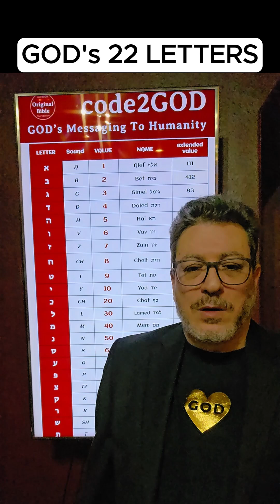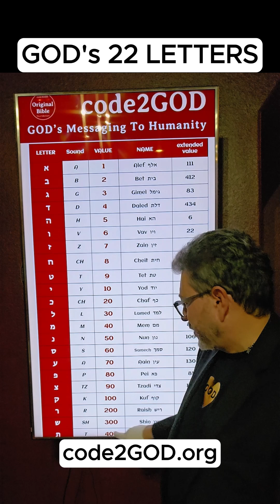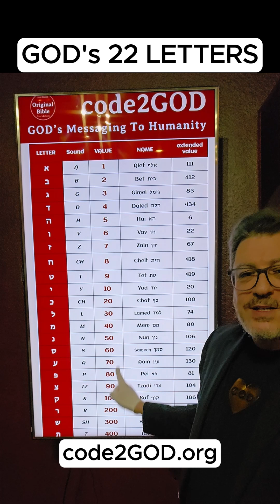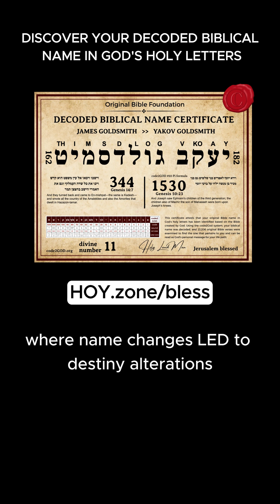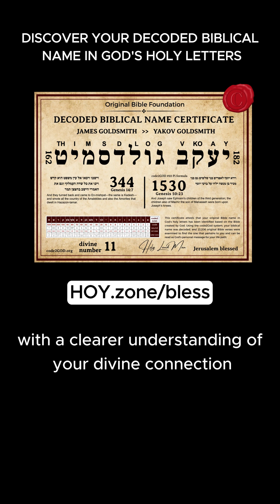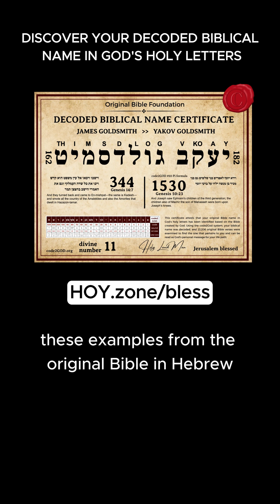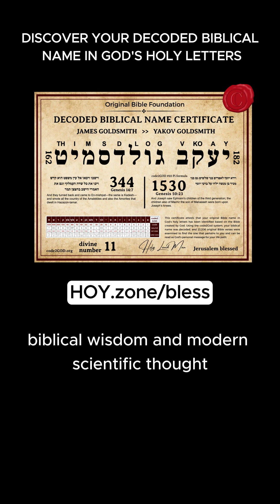LEARN THE ALEF א BEIT ב OF THE ORIGINAL BIBLE IN HEBREW AND code2GOD #1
code2GOD no1 and no2 existed forever and actually "came with" the original Bible. The code2GOD is way too advance to be created by humans or even by an computers.

HOY.zone/bless and code2GOD.org

The Original Bible Foundation, a scientific non-religious organization, is the world's most credible source for the original Bible, code2GOD, and GOD's teachings.

We provided the world's first proof that GOD created the original Bible and encoded it with messages to humanity. We discovered the first-ever Scientific Proof of GOD and invented the code2GOD scientific system to uncover these divine messages based on the original Bible.

We can DISCOVER YOUR DECODED BIBLICAL NAME in GOD's holy letters to help you uncover your divine connection, revealing "who am I", how you are wired, your Life-Path, your original Bible verse, and your divine number.

GOD created the original Bible with exactly 1,197,000 Hebrew letters, each coded with a unique number from 1 to 400, forming the code2GOD messaging to humanity in words and verses. This divine messaging explains how humans are wired and how to ultimately achieve happiness and success.

Human-translated "bibles" are flawed and lack the code2GOD messaging. Concepts like unicorns, heaven, and satan were either mistranslated or intentionally added to serve publishers' interests. These elements do not exist in the original Bible. The original Bible, derived from the WOG (Word Of GOD), is a single string of 1,197,000 Hebrew letters, as discovered by the Original Bible Foundation.

To effectively pray one should achieve understanding of the true GOD relying on the original Bible as explained by Mr Juravin, the inventor and founder of the Original Bible Foundation.